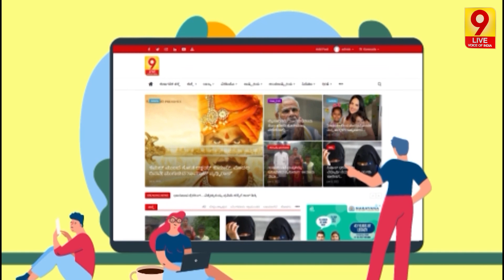ವಿಶ್ವ ಯೋಗ ದಿನದ ಅಂಗವಾಗಿ ‘ಯೋಗಾಯೋಗ’ ವಿಶೇಷ ಕಾರ್ಯಕ್ರಮ; ನಿಮ್ಮ 9ಲೈವ್ ವಾಹಿನಿಯಲ್ಲಿ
9Live | Kannada News | Latest Kannada News |